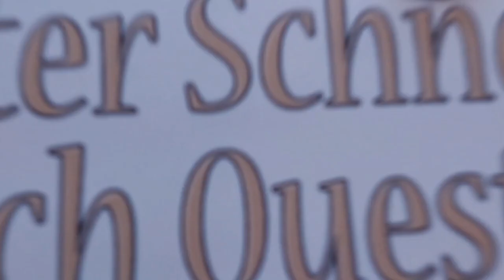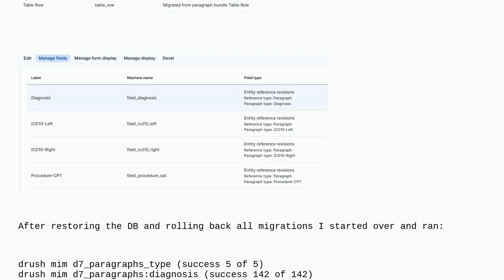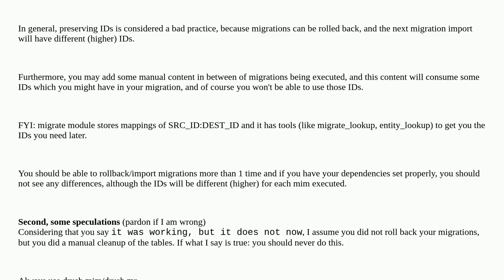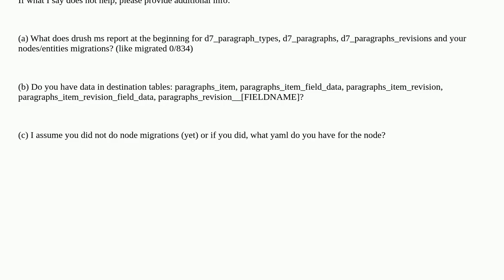Drupal: How to retain original Entity IDs when migrating Paragraphs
How to retain original Entity IDs when migrating Paragraphs

A special thanks goes out to the community

  migrations